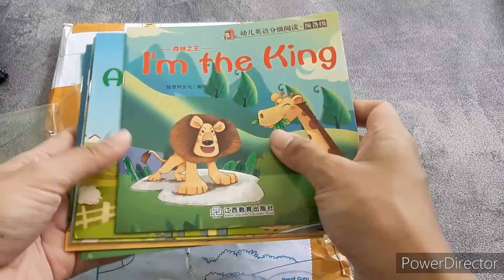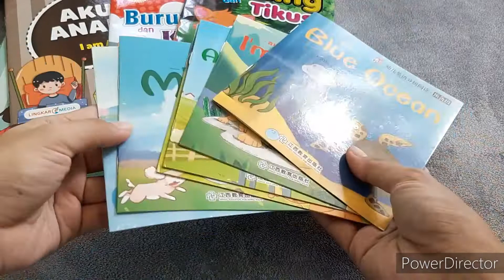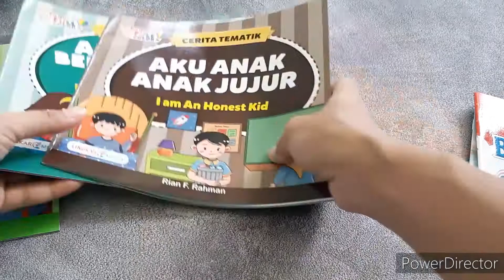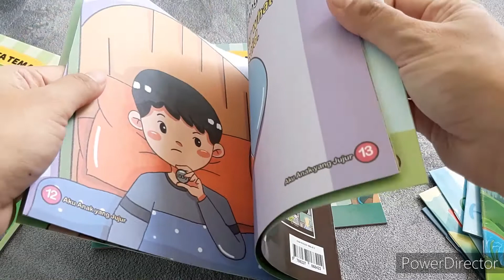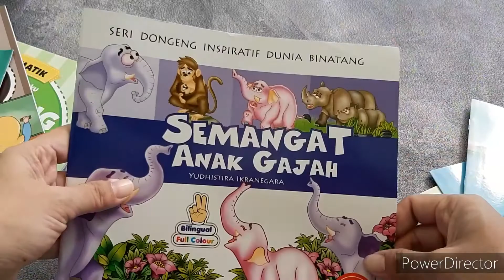Paket buku cerita kakak kia dataang ! 😱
Memasuki usia 3 tahun 6 bulan, kakak Kia sudah mulai suka buku dongeng. Dan kali ini bapak sudah orderin beberapa buku cerita yang lumayan terjangkau harganya nih sahabat, mulai sari Rp.3000 sampai Rp.5000 aja harganya. Orser 30.000 dapet banyaak dooong 😍